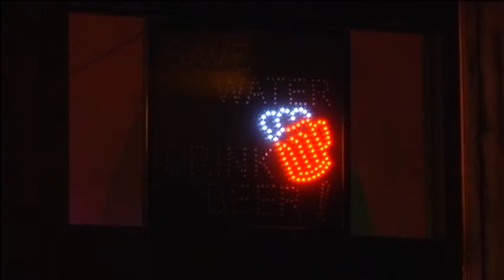ALERTA VERDE 12: Tortugas en peligro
Cada año el anidamiento de especies de tortugas en las playas del sur de la Florida se ve amenazado por la influencia del hombre. Conoceremos como la contaminación lumínica ha afectado a estas especies bajo amenaza de extinción y veremos que se ha hace para contrarrestar la problemática.